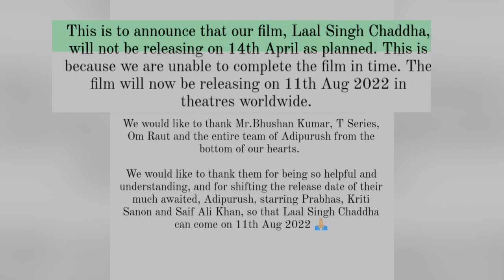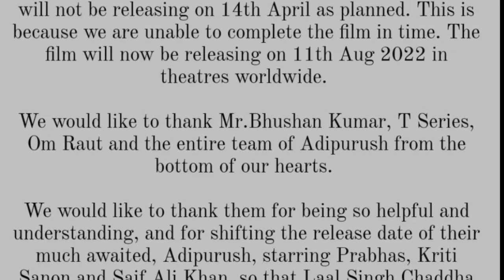Release date of Aamir Khan's 'Laal Singh Chaddha' pushed to August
Aamir Khan's much-awaited movie 'Laal Singh Chaddha' is gearing up for its release on August 11. The movie was supposed to hit the screens on April 14, but the makers made an official announcement regarding the postponement.